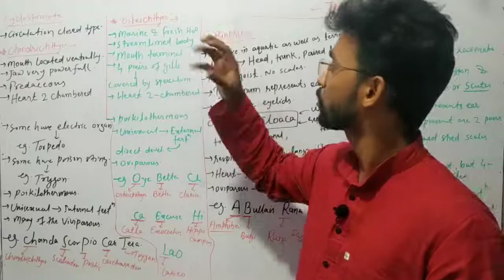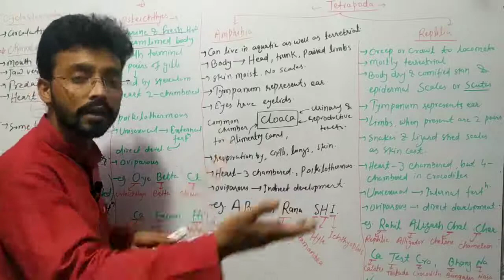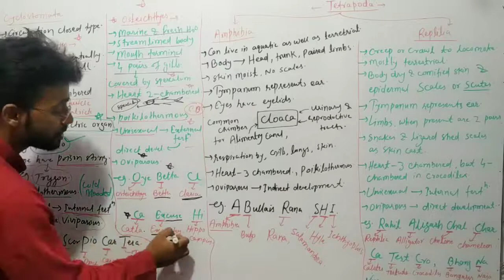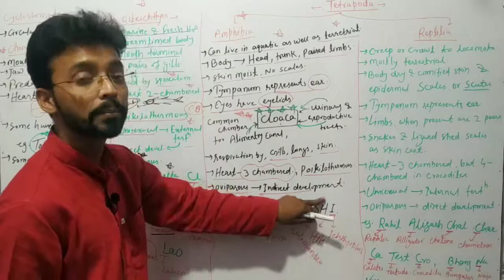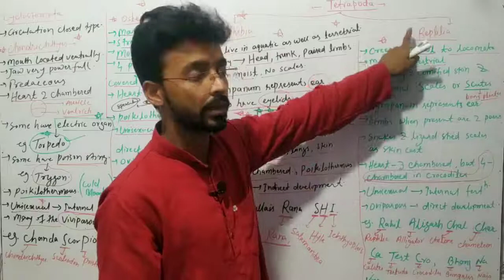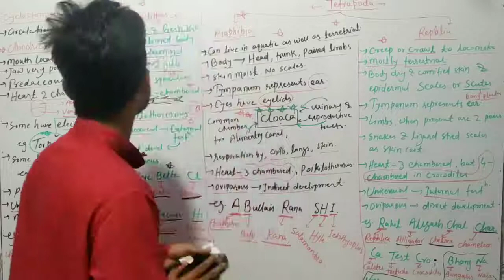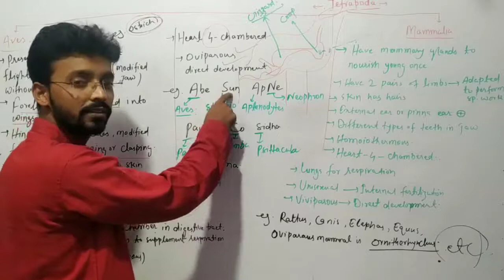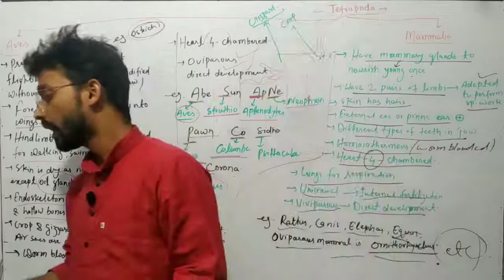Biology 11th _ Ch-4 L-4 _ Chondrichtyes _ Ostrichthyes _ Amphibia _ Reptilia _ Aves _ Mammalia